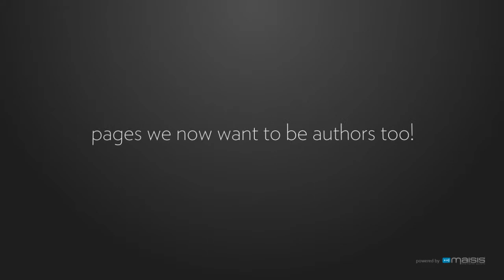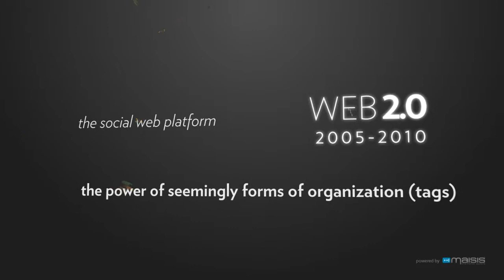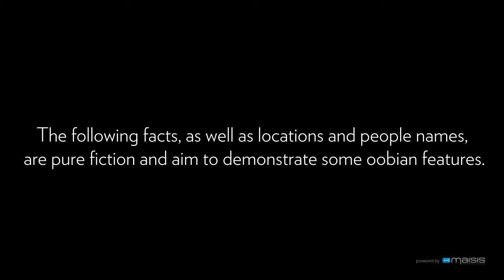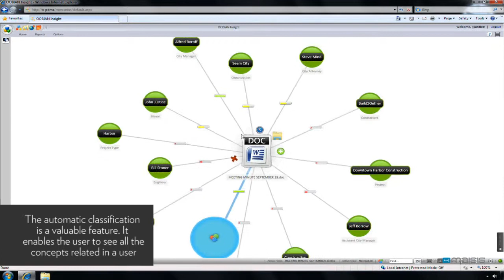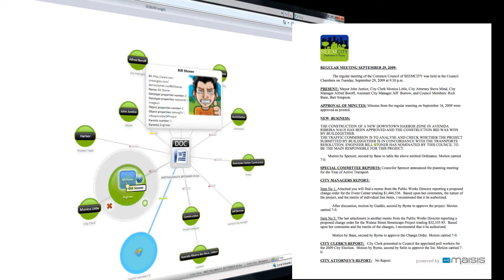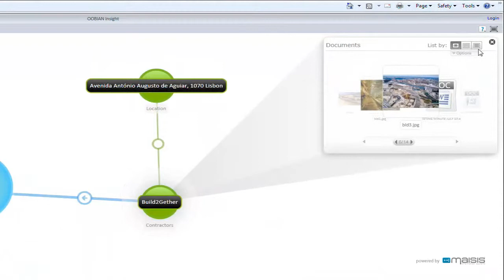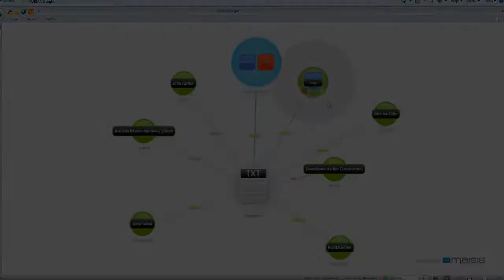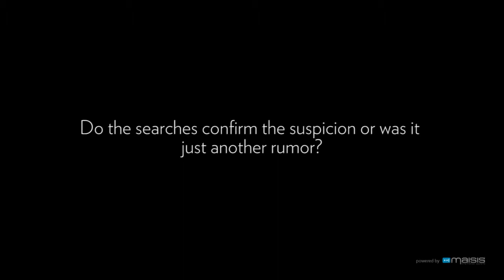The Knowledge Management Platform - OOBIAN Complete Movie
A Horizontal Platform that provides better search and navigation through content inside and outside the wall -  enables organizations to achieve maximum return from mixed and non structured data transforming it into real business knowledge.
It understands content in non structured data spread inside / outside the organization; it will  automatically interpret metadata.